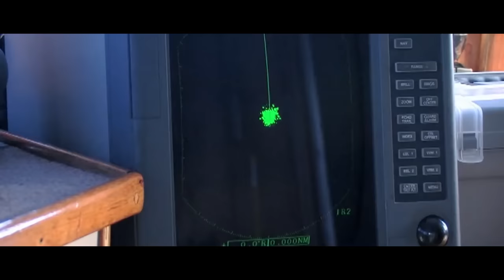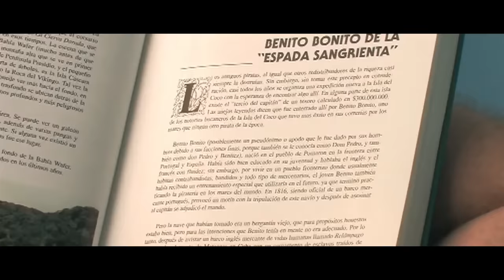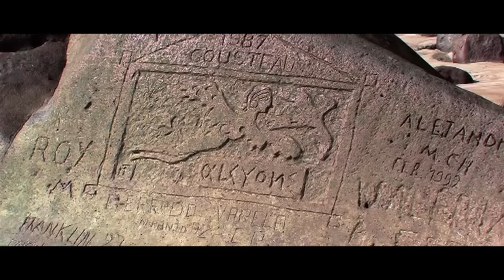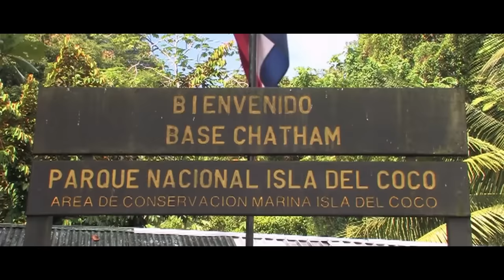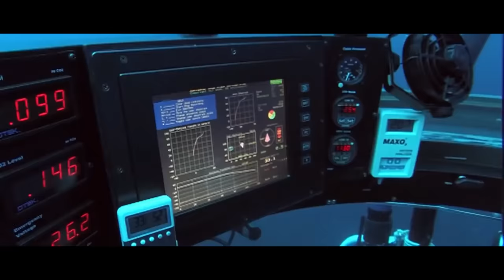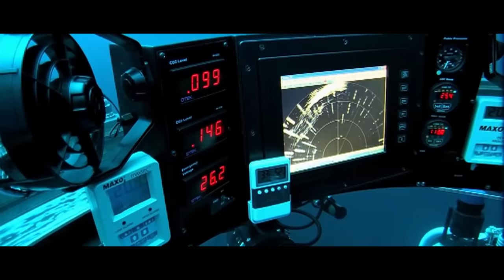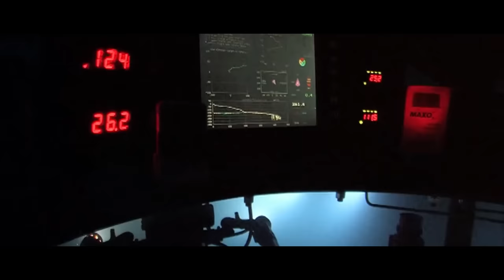Cocos Island - Mysterious Wonder of the Pacific Ocean | Free Documentary Nature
Cocos Island - Mysterious Wonder of the Pacific Ocean | Nature Documentary

Cocos Island protrudes from the Pacific Ocean - a lone volcano peeking out of the blue grey waters, off the Costa Rican coast. The island has many similarities with the fictional Treasure Island, penned by Scottish author Robert Louis Stevenson, himself an intrepid traveler. Maybe he was inspired by tales of Cocos Island as he never went there himself. The tiny island is just 25 sqm2 and covered by an impenetrable jungle of streams, waterfalls and gorges, making it  the world's largest uninhabited island rainforest. Because it is so isolated, unique flora and fauna flourish. Today, as a national park and world natural heritage, park rangers guard and oversee the entire island so it may hopefully remain a treasure for decades and centuries to come.